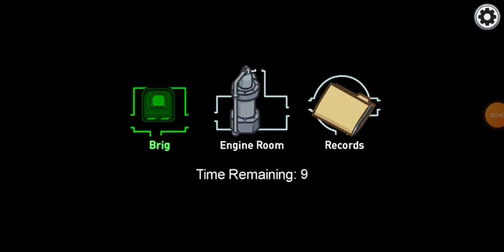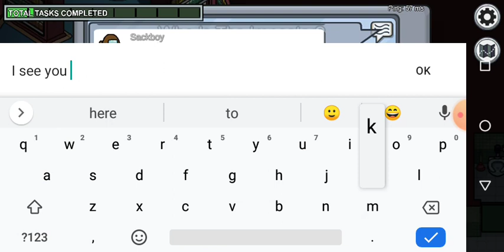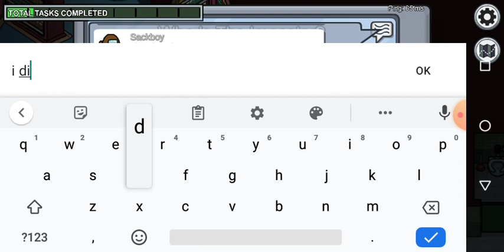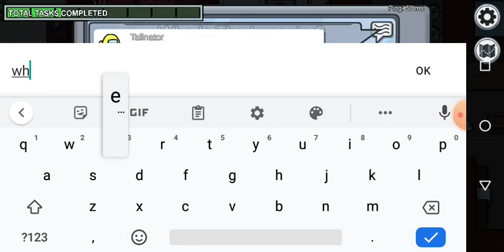anong us mobile part 23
I lost as imp